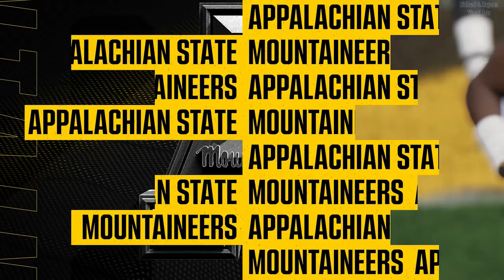College Football 25: Following the Career of Zach Kilpatrick - 2025 Week 3 - (Simulation) XSX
Appalachian State University Mountaineers
MacBook Pro